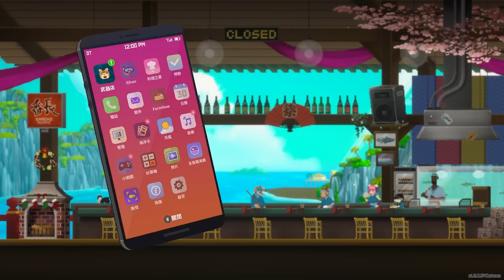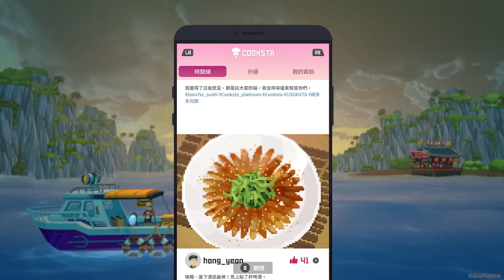【阿薩】竟然是被這傢伙給救了【潛水員戴夫 Dave The Diver #12】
【Steam】潛水員戴夫 Dave The Diver

0:00 壽司店營業
4:14 淺海捕魚
8:12 快遞船殘骸
9:22 Boss戰
11:59 料理之星白金
14:55 冰河通道深處
23:58 Boss戰
32:29 向天進報告
33:51 MC薩米
38:21 鮪魚派對
40:26 農場的新助力